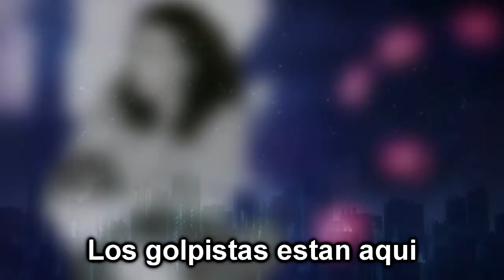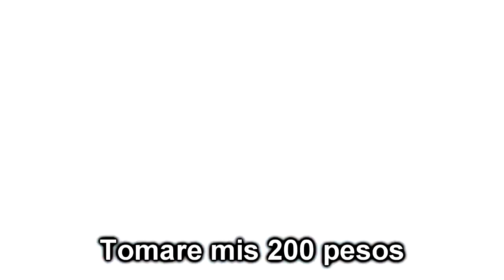Daniel Ortega --- Opening PARASYTE FSLN --- 4